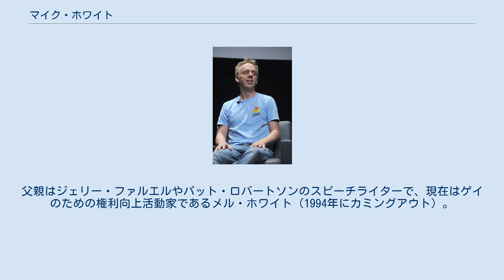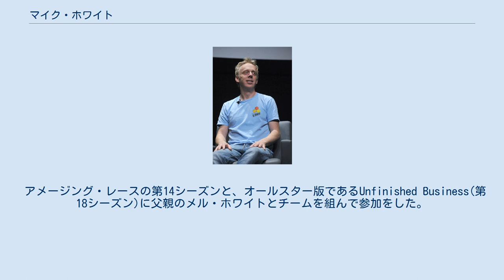マイク・ホワイト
マイク・ホワイト（Mike White, 1970年6月28日 - ）は、アメリカ合衆国カリフォルニア州出身の脚本家・俳優・監督である。
 ウェズリアン大学卒業。
父親はジェリー・ファルエルやパット・ロバートソンのスピーチライターで、現在はゲイのための権利向上活動家であるメル・ホワイト（1994年にカミングアウト）。
マイク・ホワイト自身はバイセクシュアルであることを公にしている。
 『ドーソンズ・クリーク』や『フリークス学園』などの人気ドラマシリーズのプロデューサー兼脚本家だったが、『チャック&バック』で中身が子供のまま大人になった主人公のチャックを演じて高い評価を得た。
 ジャック・ブラックとは個人的に親しく、これまで『オレンジカウンティ』、『スクール・オブ・ロック』と『ナチョ・リブレ 覆面の神様』で脚本を書いており、2人で「ブラック・アンド・ホワイト」という映画製作会社も設立していたのだが、2006年に閉鎖された。
 アメージング・レースの第14シーズンと、オールスター版であるUnfinished Business(第18シーズン)に父親のメル・ホワイトとチームを組んで参加をした。